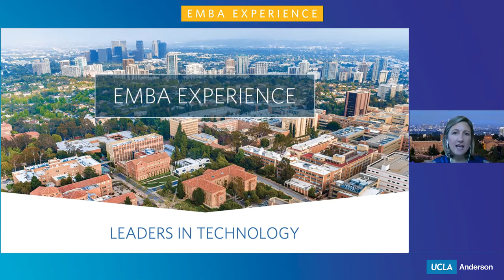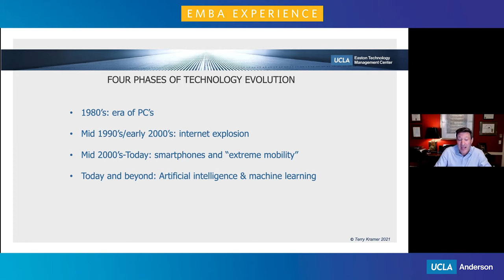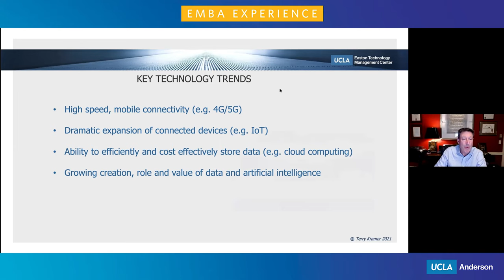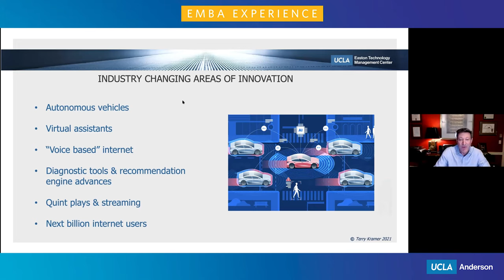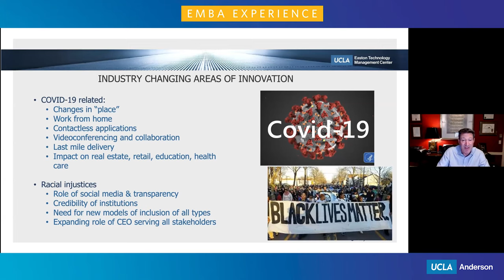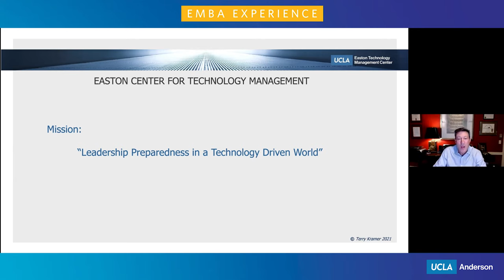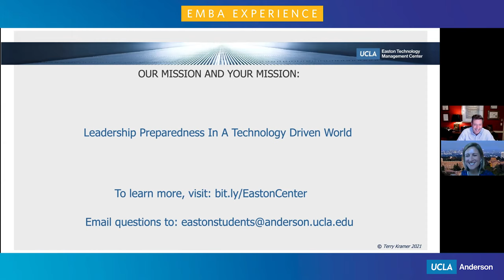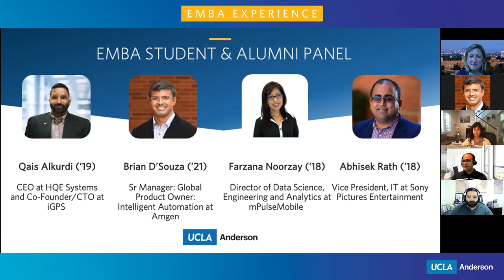EMBA Experience: Leaders in Technology Management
During the EMBA Experience Series we highlight the diversity of thought UCLA Anderson will provide you as a student. Each event has a different theme or industry of focus. In this session we focus on the theme: Technology Management. Terry Kramer, Professor of Decisions, Operations and Technology Management at UCLA Anderson School of Management, dives deeply into the innovative courses and opportunities EMBA students have that drive the next generation of tech-based solutions. Hear from current students and alumni from the tech industry.

Speakers:
Professor Terry Kramer, Professor of Decisions, Operations and Technology Management at UCLA Anderson School of Management
Qais Alkurdi (’19), CEO at HQE Systems and Co-Founder/CTO at iGPS
Brian D’Souza (’21), Sr Manager: Global Product Owner: Intelligent Automation at Amgen
Farzana Noorzay (’18), Director of Data Science, Engineering and Analytics at mPulseMobile
Abhisek Rath (’18), Vice President, IT at Sony Pictures Entertainment

0:00 - Introductions
2:10 - Easton Technology Management Center Overview
24:48 - EMBA Alumni panelists
33:41 - Q&A Session